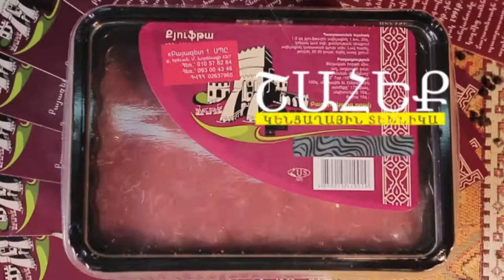Բայազետ Մսամթերք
Բայազետ Մսամթերք ԱՆՈՆՍ